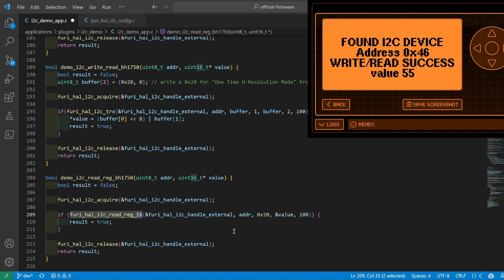[43] Flipper Zero: Write code for I2C devices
In this video we describe the methods available to Flipper Zero developers to communicate with I2C devices.  We discuss the three steps required for communicating with an I2C device (Acquire I2C, Tx/RX on I2C, Release I2C).

The code in this video is in the gpio/i2c_demo folder.